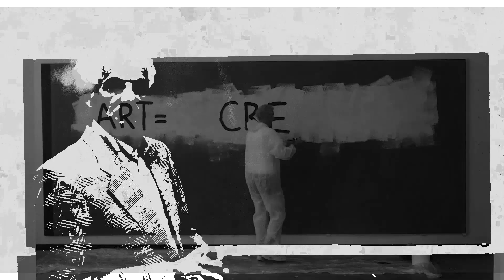Næringssorg - Who's Afraid Of Red, White And Black?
The second of Næringssorg's antifascist/anticapitalist black metal tracks, originally released (and censored by Youtube) on the Magpie Pirates album "Memento Mori - Black Metal Collab II", available

LINEUP:
KYRRE - SIX-STRINGED SONIC TORMENT AND WRAITHVOX
EMPURATIKA - FIVE-STRING TECTONICS AND HELLVOX
ANTIKYTHERA - ANTIFASCIST WARBATTERY

LYRICS:
A worship of deities you rose
In order to stagnate your thoughts
You pay tribute by mitosis
But cannot copy the soul

A claim to malevolence
By becoming the oppressor
A fragile ego of glass
Under a makeshift mask

The worms always claim they are superior
But who's afraid of red, white and black?

Following in the footsteps of the feeble
Invoking the symbology of the weak
You claim you are wicked, that your blood is pure
You will be crushed beneath our feet

YOU SAY YOU ARE TRUE
BUT ALL I SEE IS A FACADE

By mimicking a fascist
O one of master race
With tears running down your face

A claim to power wielding white fragility
You will never be true

We are the adversary to society
We see the systems of white power
We will destroy each and every one
In the name of true black metal

Your stand with the oppressors
Then we stand against you
This metal is not yours
You will be crushed